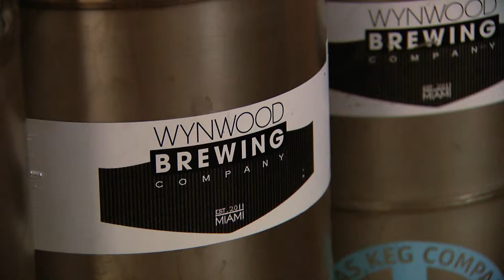MIAMI HEAT EFFECTS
In basketball terms things don't get much bigger than the NBA championship and teams don't get much bigger than the Miami Heat. They're desperately trying to win their third consecutive title but even as that may goal be slipping away The Heat's economic impact on Miami is not.